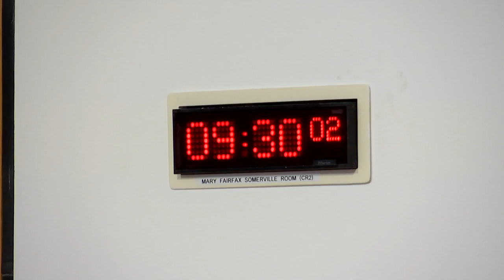Net Zero, Energy and Transport Committee - 2 May 2023